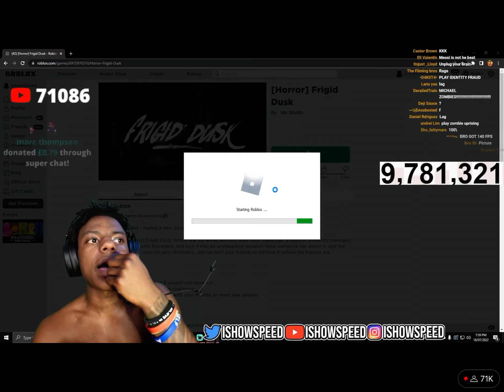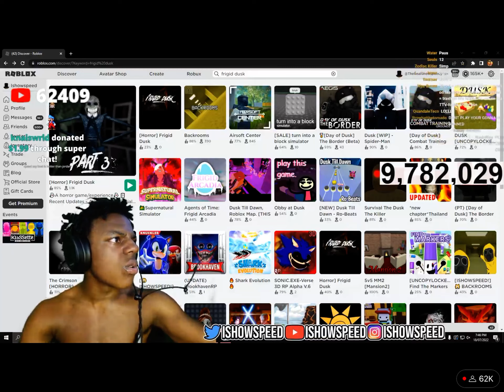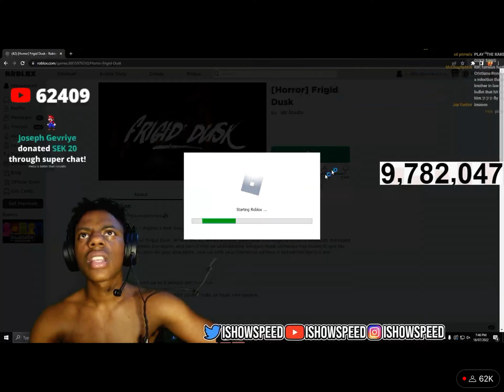SPEED PLAYS FRIGID DUSK ON ROBLOX..💀